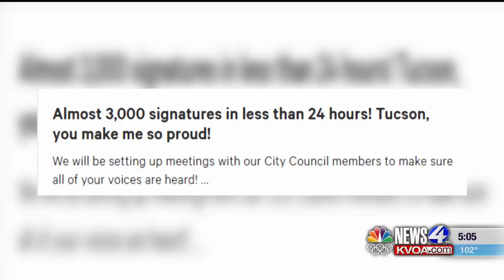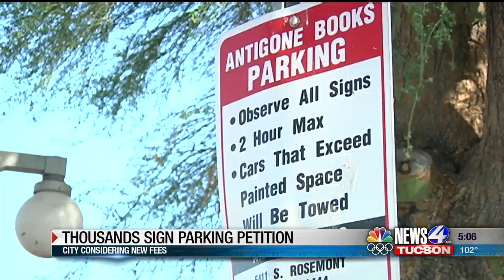Tucson Parking Meter Bill being petitioned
Under the proposed plan, rates would rise and time frames extended